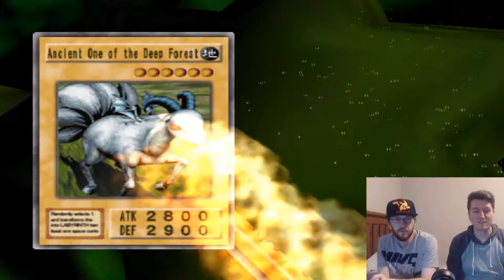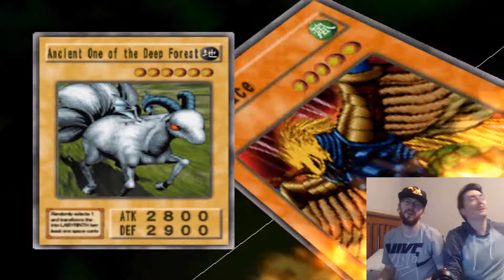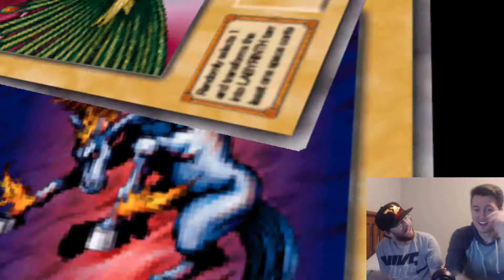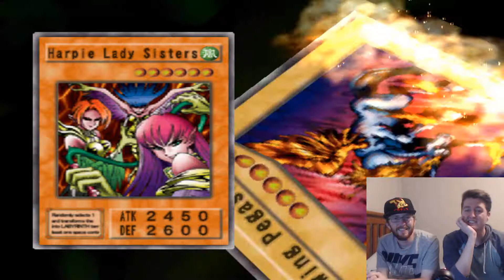Yu-Gi-Oh! Duelist of the Roses - Land Advantage (Part 4)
Time to go into the future to win one side the war of the roses. Come watch us claim the white and red roses.

Let's play Duelist of the Roses part 4

Justin's
Twitch.tv/LordZiltoid